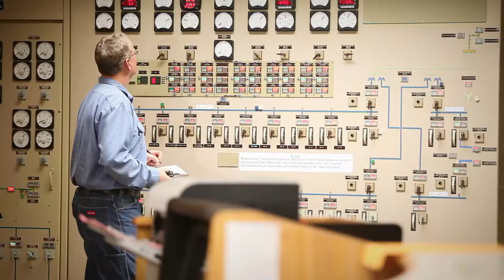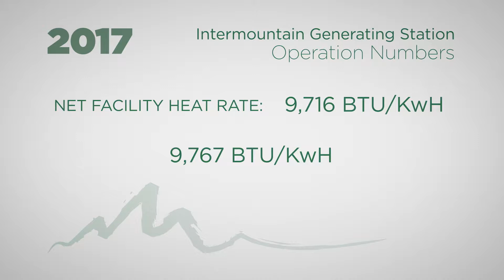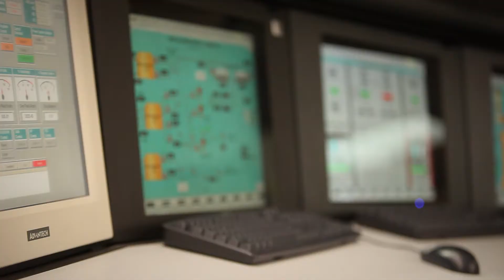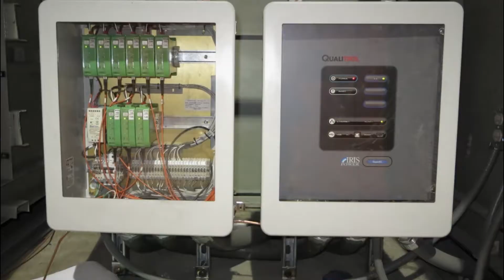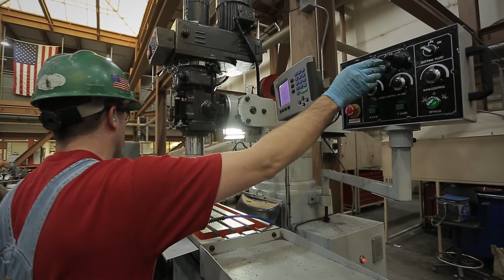IPP 2017 Annual Meeting Operating Report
"Safety Always" is the theme as the Intermountain Power Project adapts to shifting energy markets.